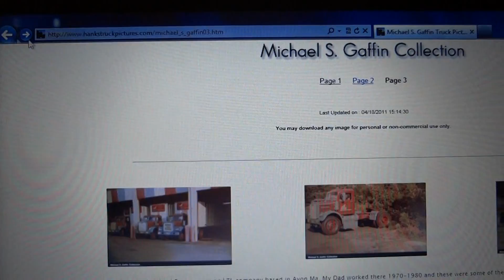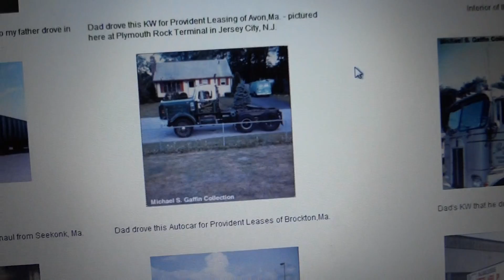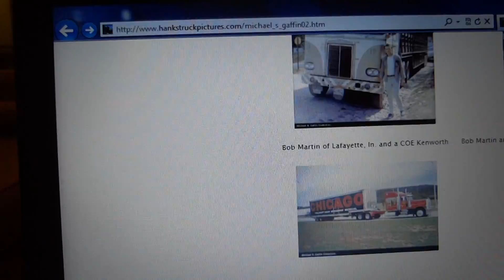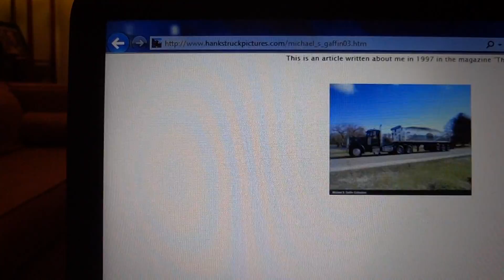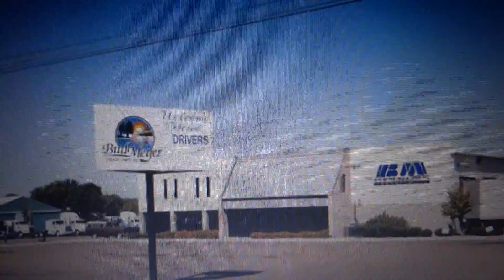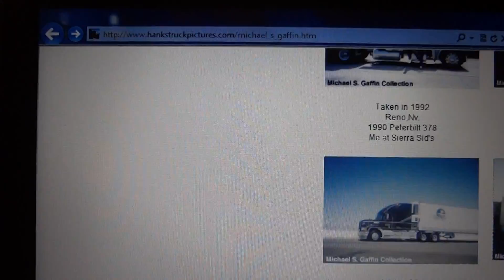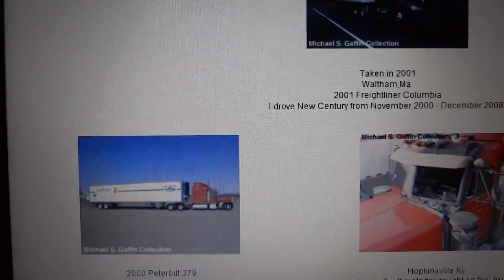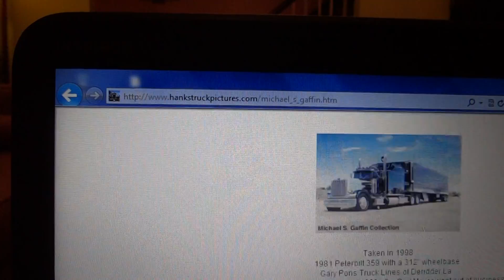A Trucker's Life: Part One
In this video, I show pictures of the trucks I rode in as a kid and most of the trucks I've driven in my trucking career so far.  Check out Part Two.